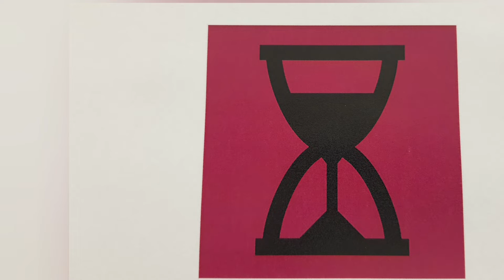Hourglass - zer0 22